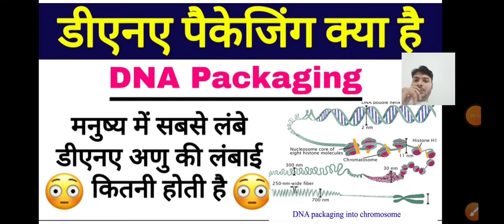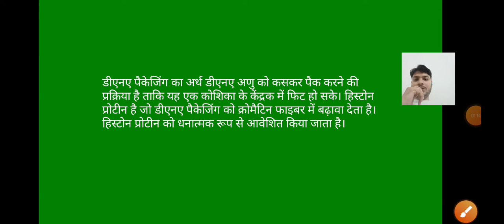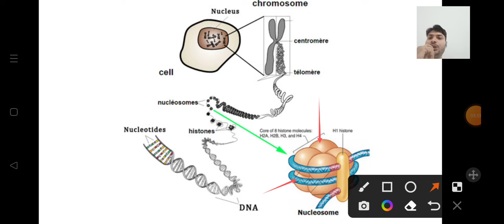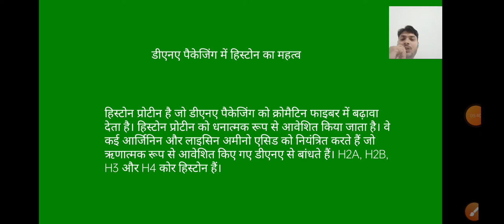what is DNA Packaging? डीएनए पैकेजिंग क्या है?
what is DNA Packaging? डीएनए पैकेजिंग क्या है? डीएनए dna yt Akhter_sir_biology what is dna dna lyrics molecular basis of inheritance dna packaging Dna packaging class 12 neet molecular basis of inheritance class 12 Dna packaging class 12 Biology Chapter 6 डीएनए पैकेजिंग class 12 Biology neet biology Biology class 12 chapter 6 neet ncert Biology ncert class 12 chapter 6 neet 2022 neet 2023 neet exam